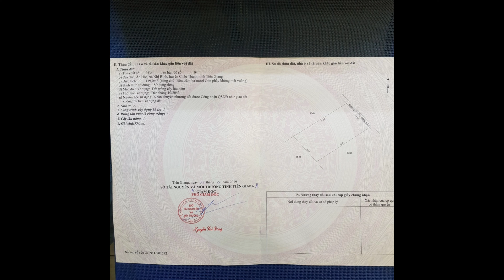MS:298(BÁN RỒI) Thích hợp xây nhà và đầu tư.12X23(nở Hậu 13)Giá 280 Triệu